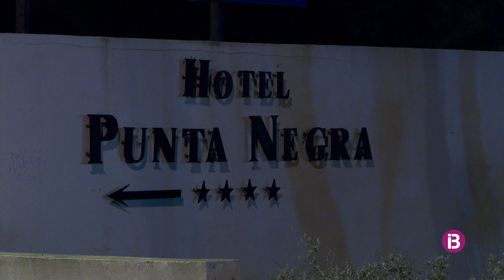La família Blanes ven l’hotel Punta Negra de Calvià per 180 milions d’euros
L'immoble ha estat adquirit pel fons Blasson Property Investments